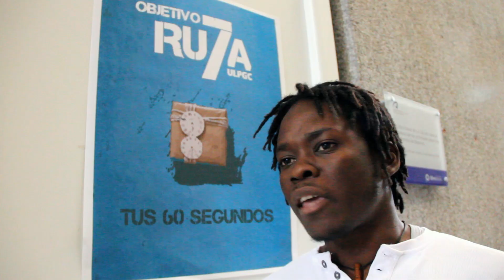RU7A 2012 - 1ª Convocatoria Tus 60 s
Ruta Siete ULPGC (RU7A) es una expedición interactiva y personal para universitarios que, en el verano, recorre a modo de campamento nómada las siete Islas Canarias (España). Este programa se concibe como un innovador concepto de viaje, basado en la cooperación con los territorios y que promueve la experiencias vitales.

Este vídeo ha sido ideado, montado y grabado por exploradores de la edición 2011.

RU7A está organizada por el VIcerrectorado de Cultura y Deporte de la Universidad de Las Palmas de Gran Canaria, coordinada por la Fundación Universitaria de Las Palmas y cuenta con la colaboración de diferentes entidades

Apóyanos compartiendo este vídeo en Facebook y Twitter.
"Individualmente somos una gota. Pero juntos, somos un océano." (Ryunosuke Satoro)

Si te gusto el vídeo entonces... Haz click en el botón de "Me gusta", añádelo a tus favoritos y, por supuesto, subscríbete a nuestro canal.